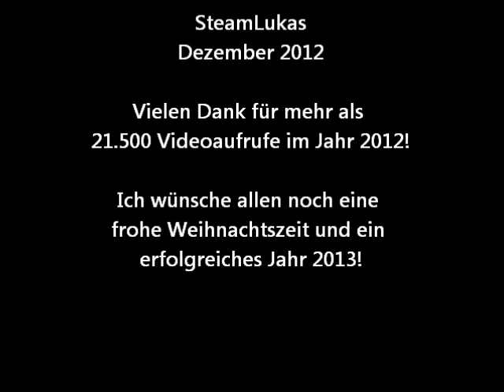SteamLukas - Bahnbilder aus 2012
Hier sind einige (meist unveröffentlichte) Fotos aus dem Jahr 2012 zu sehen! Bei Fragen stehe ich gerne zur Verfügung!
Ich wünsche euch noch ein frohes Fest und einen guten Rutsch ins neue Jahr!
Wem die Musik nicht gefällt, macht einfach den Ton aus...! :)
Musik: HammerFall "Something for the Ages" - Ja, die Musik hatte ich schonmal in einem Intro verwendet! ;D

SteamLukas - Dezember 2012
Fotos: SAMSUNG ES 17